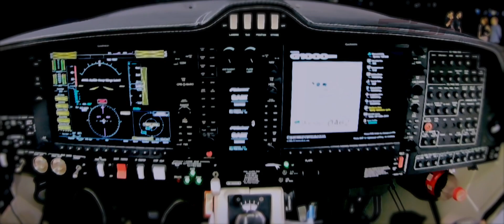Diamonds DA62 going to brazil